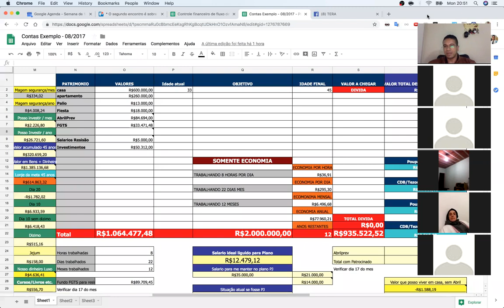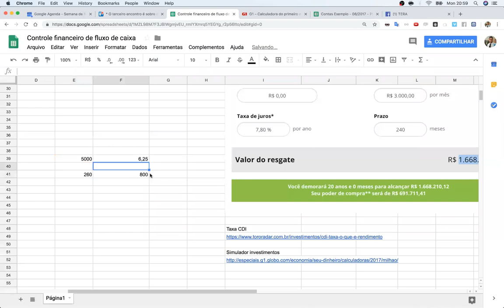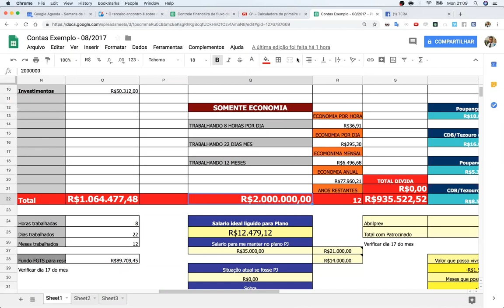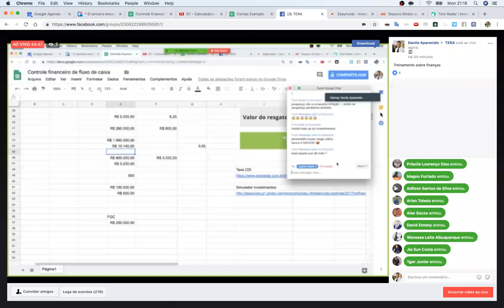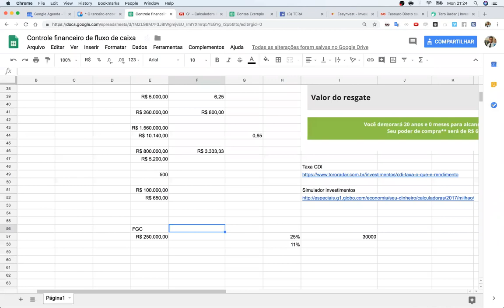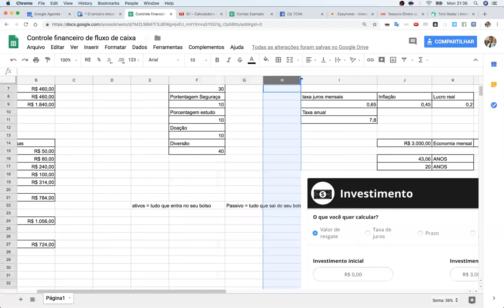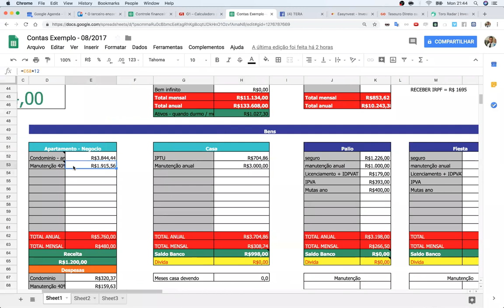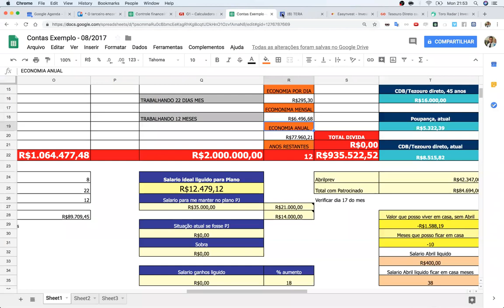Treinamento sobre finanças